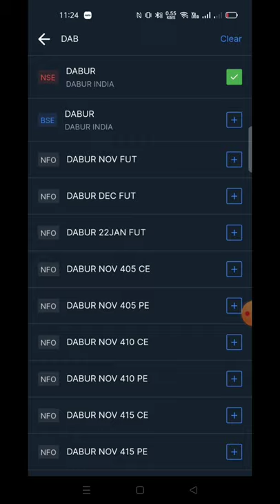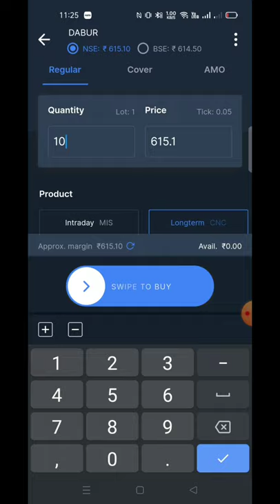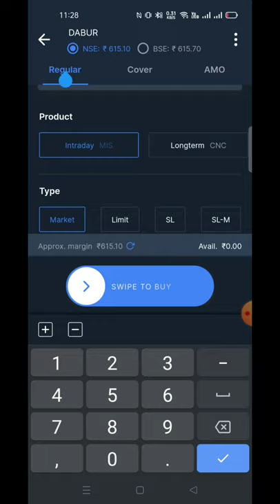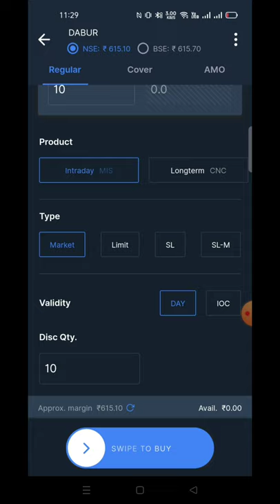How to Buy Share in Zerodha...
Note: If you open your Demat account through our link you will get one-month free access to our Premium group.

Regards
AimTrading